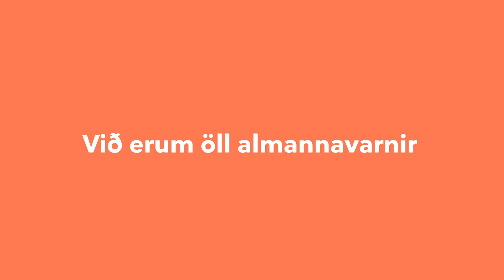Afsakið hlé - Þorgerður Katrín og Katrín Jakobs ætla í sund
Því miður er ekki hægt að fara í sund en það verður aftur hægt eftir hlé. Það hlakka eflaust allir til þess að fá sér sundsprett.